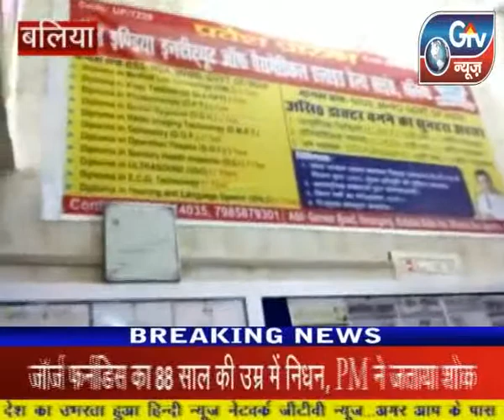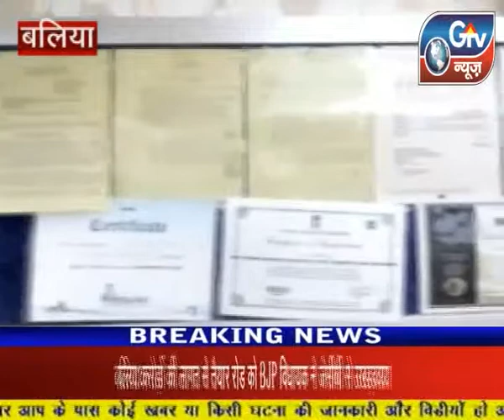बलिया : छात्रो के भविष्य बनाने के नाम पर अवैध वसूली।